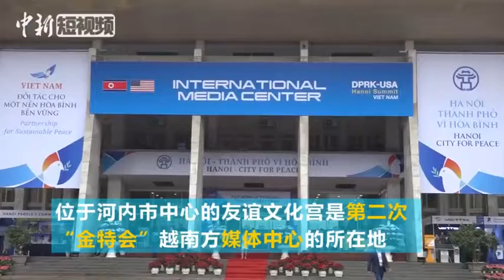河粉烤肉无限量饮料 看看第二次“金特会”媒体餐厅都有啥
本次“金特会”越南方媒体中心的所在地坐落于河内市中心地带的友谊文化宫，工作区设有食品区，有点心、水果、饮料和越南当地点心全天候供应。到了饭点，记者可以凭借媒体证领取餐券，在媒体中心的独立餐厅免费就餐。食物都有啥？“吃货们”快看过来